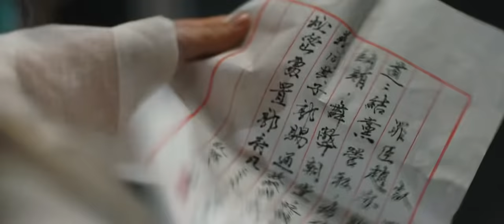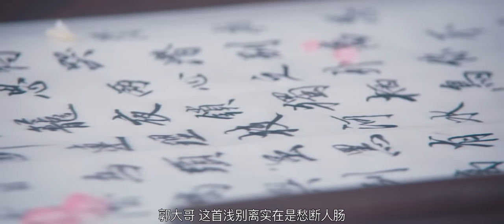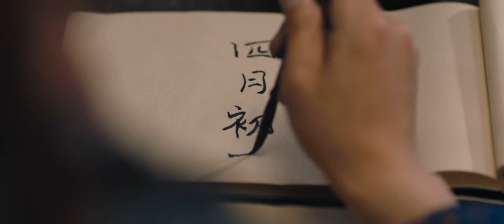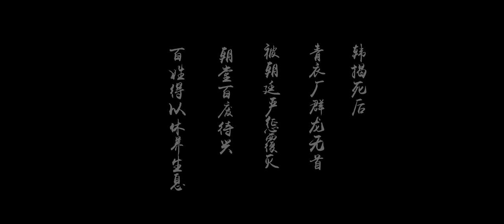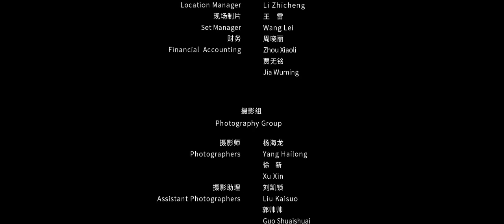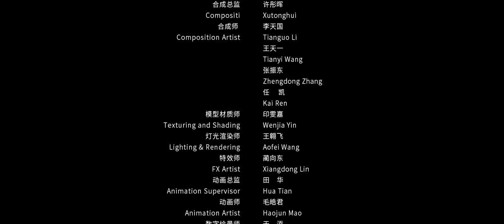【奇幻武侠】《无名客栈之麒麟觉醒》郭赐偶获麒麟之力，联手众侠士报仇雪恨 | Full Movie | 郭鑫 / 赵杰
镇国侯郭家在公子郭赐新婚之夜惨遭灭门，郭赐被神秘老者救下，偶获神秘强大的麒麟之力。他改头换面，化名黄司，来到鱼龙混杂的无名客栈，表面上变戏法谋生，暗地里调查灭门案的真相，却意外得知未婚妻欣颜被韩揭囚禁在府中。在欣颜的里应外合之下，黄司查出将郭家灭门的仇人正是韩揭，于是联合客栈众英雄，设局将其诛杀。背靠青衣厂势力的韩揭誓死反击，黄司究竟能否报仇雪恨？

▶导演: 汤杰超
编剧: 怀玉 / 高伊诺
主演: 郭鑫 / 赵杰 / 余丽 / 邱礼杰 / 刘青松
类型: 爱情 / 奇幻 / 武侠